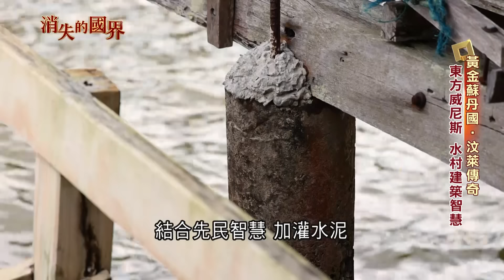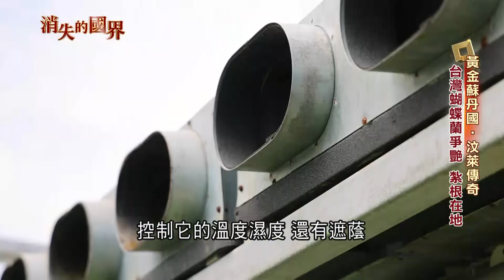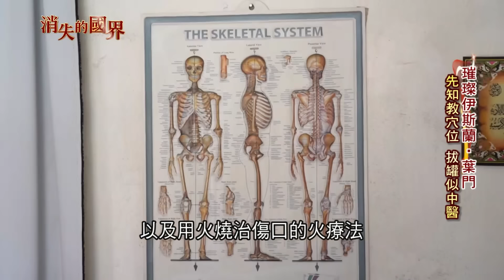地處東南亞 汶萊美食飄濃濃南洋味! 正港美食 雞屁股串燒夯 國菜西米糕 用"筷子"捲來吃! 製作方式看似簡單 溫度拿捏全靠經驗｜李文儀主持｜【消失的國界PART2】20241021｜三立新聞台